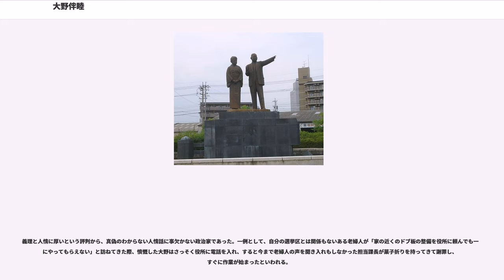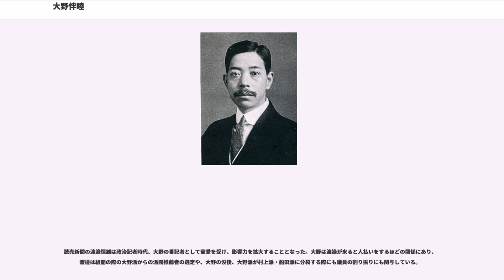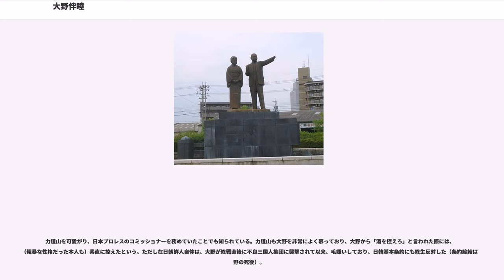大野伴睦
大野 伴睦（おおの ばんぼく、本名：大野 伴睦（おおの ともちか）、1890年（明治23年）9月20日 - 1964年（昭和39年）5月29日）は日本の政治家。

東京市会議員を経て衆議院議員となり、衆議院議長、国務大臣北海道開発庁長官、日本自由党幹事長、自民党副総裁を務めた。没後、従二位勲一等旭日桐花大綬章。

典型的な党人政治家として知られ、「伴ちゃん」の愛称で親しまれた。また、「政治は義理と人情だ」「猿は木から落ちても猿だが、代議士は選挙に落ちればただの人だ」等の名言を残した。

タカ派の政策集団・青嵐会を結成し、後に農林水産大臣・科学技術庁長官などを務めた中川一郎の政界での師匠として知られる。

岐阜県山県郡（現・山県市）で大野直太郎の三男として生まれた。

岐阜から上京し、明治大学政治経済学部に入学、弁護士を目指していたが、憲政擁護運動に関心を持ち、1913年（大正2年）に大正政変の暴動に参加するようになった。そして政友会本部に立ち入るようになって、三多摩壮士の総帥であり、党の幹部だった村野常右衛門に薦められて立憲政友会の院外団に入るようになった。のち、明治大学政治経済学部を修了。

1923年（大正12年）、東京市会議員となった。

1930年、第17回衆議院議員総選挙に岐阜1区から出馬して初当選。政友会鳩山派に属す。

1933年、キリスト教団体美濃ミッションに対して「市民は合法的に、実力で美濃ミッションを閉鎖せよ」と主張して排撃運動を推進した。

新体制運動のスローガンが叫ばれていた1939年、政友会の分裂に際し、鳩山一郎とともに正統派（久原房之助派）に所属。1941年、翼賛議員同盟に反発して鳩山らとともに同交会の結成に参加。1942年、非推薦で翼賛選挙に立候補するも落選した。

1945年に日本自由党の結成に参加。1946年、第22回衆議院議員総選挙に自由党公認で立候補し当選し国政復帰。総裁の鳩山、幹事長の河野一郎が公職追放されたのを受け、党人側から政治経験の浅い吉田茂のお目付け役として後任の幹事長に就任する。吉田内閣では官僚出身の吉田を党側の人間として補佐し、林譲治や益谷秀次とともに「党人御三家」と呼ばれた。第1次吉田内閣の総辞職後に政権を獲得した日本社会党の右派西尾末広から連立内閣での内務大臣就任を要請されるが、「社会党の左派を切らない限り政権には参加しない」として固辞した。

野党時代で民主自由党顧問だった1948年に昭電事件に連座し起訴された。ただ、1951年には無罪判決を勝ち取った。

1952年8月26日に衆議院議長に就任したが、わずか2日後に抜き打ち解散が行われてわずか3日で議長職を失う。10月の議長選挙で再選されたものの、今度は5ヵ月後にバカヤロー解散が行われて議長を長く務めることはなかった。

鳩山の追放解除後は三木武吉、河野一郎ら鳩山側近と対立し吉田派に転じた。特に戦前は政友会とは対立関係であった立憲民政党出身でありながら、戦時中の翼賛議会以後に急速に鳩山と接近してその無二の腹心となった三木に対しては激しい反発を持っていた。

1953年には第5次吉田内閣に国務大臣・北海道開発庁長官として入閣。この際、院外団時代に衝突事件を起こし逮捕された時に、起訴を担当した検事・小原直から法廷で「本当ならば極刑に処すべきだ」とまで言われたが、小原も法務大臣として共に入閣する事になった。その際、首相の吉田茂に対して冗談交じりに「ここに私を極刑にした方がいいとおっしゃった方がいるのですが、同席してもいいのでしょうか？」と訊ねたことがある。なお、長官時代に秘書官を務めた中川一郎を見初め、政界入りを促した。

1954年には自由党総務会長に就任し、反目しあっていた日本民主党総務会長の三木武吉と和解し、保守合同を進めた。

保守合同の話は進んだが、誰を総裁とするかで合意がまとまらなかったが、結党後に公選によって総裁を選出することとし、二党の総裁と総務会長であった鳩山、緒方、三木、大野の4人による総裁代行委員が設置されることとなった。こうして1955年12月、自由民主党は結成された。なお、後の1956年4月には緒方の死去などもあり、鳩山が自由民主党総裁選挙により総裁に就任した。

1957年に初代自民党副総裁に就任した。また、日本遺族会の顧問を務め、19...